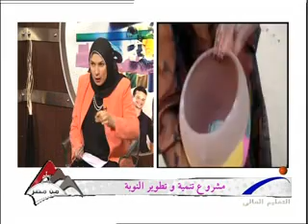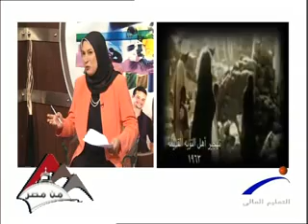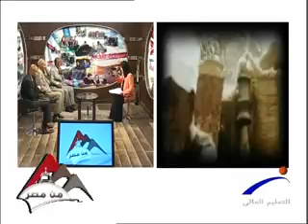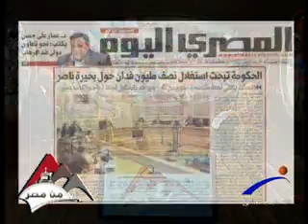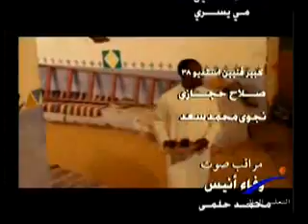من مصر - مشروع تنمية وتطوير النوبة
قناة النيل للتعليم العالى " برنامج من مصر " مشروع تنمية وتطوير النوبة ، إعداد / شرين صلاح & منى صلاح ، تقديم / عزة رمضان ، إخراج / مصطفى راغب ,,, ضيوف الحلقه : أ.د / حمزة الباقر & أ / مصطفى عبدالقادر & أ / مسعد هركى